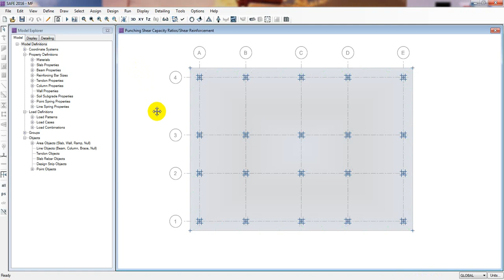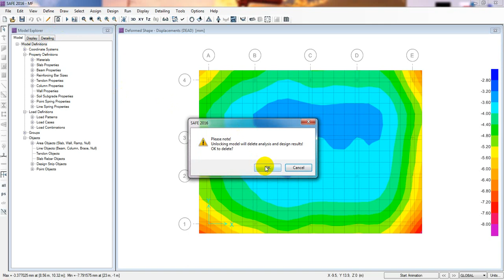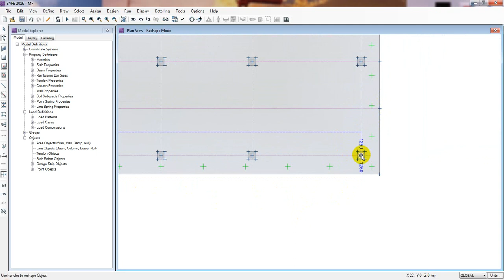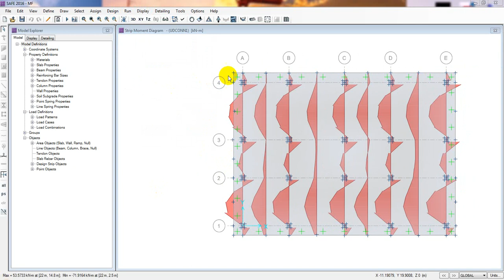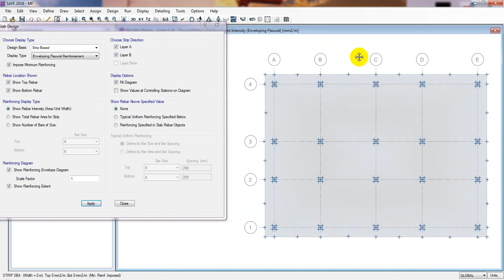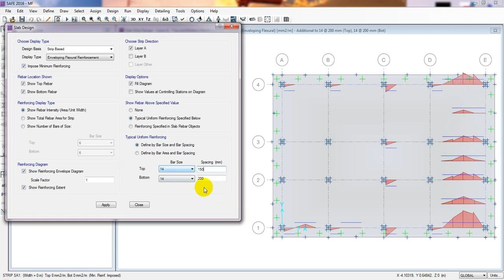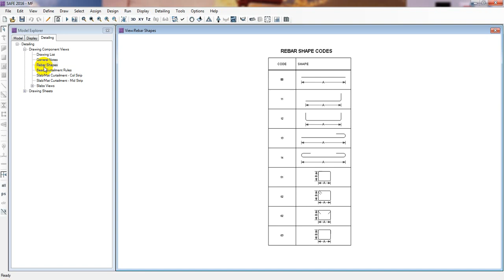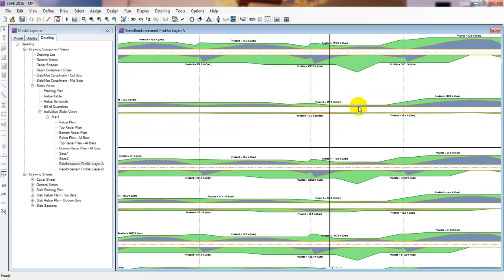CSI SAFE 2016 TUTORIALS | DRAW AND DESIGN MAT OR RAFT FOUNDATION IN CSI SAFE 2016 | PART-5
Master CSI SAFE 2016 with this comprehensive tutorial playlist. Learn step-by-step techniques for slab and foundation design, including modeling, analysis, and detailing. Perfect for civil engineers, students, and professionals looking to enhance their structural design skills. Watch now and start your journey with SAFE 2016!

csi,safe,concrete slab,post-tensioned,concrete design,foundation design,computers and structures,watch & learn,slab analysis,finite element analysis,